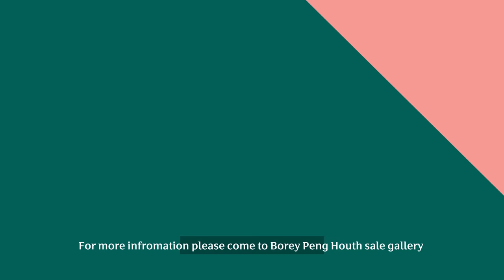ទិញហ្សបហោស៍ក្នុងគម្រោងដឹស្តា ដាយមិន (ផ្លូវ 60ម៉ែត្រ) ឥលូវនេះ អាចបើកអាជីវកម្ម ឬចូលរស់នៅបានភ្លាមៗ 😇